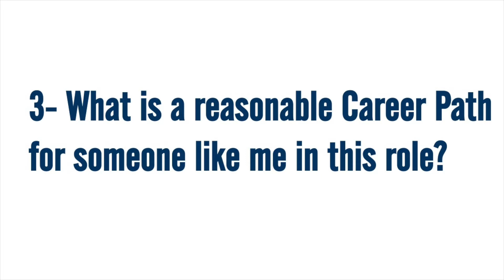Top 5 Questions to Ask during an Interview!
In an Interview you are often judged more heavily on the Wise Questions that you ask than the Answers that you Give.

 I was talking with a friend, Annette Samson, recently and she told me the story about how she landed her first job out of college.

It was in a field that she had no degree for and on the surface of the job description she was not qualified for.

The professor was looking for a graduate with Microbiology or Virology experience and she received her degree in Plant Science.

However, there was more to the story than what was listed on the job description. (The is always more to the story)!

He was really looking more for someone with the Soft Skills that were not listed in the job description than the technical skills that were listed.

Often times, a hire is made more on the basis of the rapport, "chemistry", and the "like-ability" of the candidate than the technical or educational experience.

 My friend, Annette, was sharp enough to Change the subject mid-interview from the technical issues to the soft skills by asking a personal question about the African Violets that the hiring manager had in his office. (And something that she was indeed VERY FAMILIAR with, since her degree was in Plant Science.)

She shrewdly, "Hijacked the Interview", by asking a terrific question that moved the interview from the Technical Skills to the Soft Skills.

 PEOPLE HIRE PEOPLE THEY LIKE & TRUST.
So when you arrive at the office of a company, take a look around and gauge the Vibe of the Office Culture and when / if you walk into the office of the hiring manager, Look at the office and see what the hiring manager is interested in and what pictures or items he / she is interested in.

Pick up on that and ask them a question about something personal that you see because people are ALWAYS more interested in themselves than they are in you.

So ask them a question about them and get them to talking!

ASKING WISE QUESTIONS AND LISTENING are two terrific Soft Skills that will get you hired!

The Top 5 Questions you should ask in an interview!
Why is this a great place to work and what do you love about it?
After I've been working here for a year,  What does the "win" look like?  What would you like for me to have successfully completed?
What is a reasonable career path for someone like me who is hired for this role?
What will the "day to day" tasks look like for me in this role?
What are the Next Steps in the interview Process?

And at some point during the interview, ask them a personal question particularly something of interest to them. Always check their Linkedin Profile for a clue on a hobby or a topic of interest that is important to them!

If it is at the beginning of an interview, it may be a simple "Icebreaker question", to get them relaxed and enjoying you as a person.

At the end of the interview, it may be a question to shift the interview to the soft skills in order to "Get them to Like YOU!"

Curious if you have any Interview questions that you like to use?

If so, please let me know, I would love to hear them!

Happy Interviewing!

Pat B